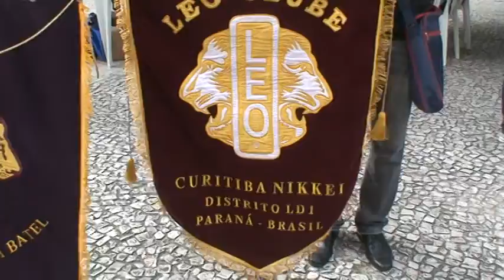CL Tosihiro Ida M2U02835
Em razão do dia Mundial do Serviço Leonístico 8 de Outubro, foi realizado nesta data o 4° MUTIRÃO DA SAÚDE, ação conjunta com todos os Lions Clubes da Capital em parceria com a PUCPR, SMS e SESC.
Data: 08/10/2013-terça-feira
Local: Largo da Boca Maldita na  Rua XV de novembro c/ Praça Osório.
Horário: 8:00 horas às 17:00 horas.

Vários tipos de exames poderão foram realizados pelos Lions:
ACUIDADE VISUAL, DALTONISMO, distribuição de panfletos sobre a campanha de prevenção do câncer de mama (Outubro Rosa) e outros exames oferecidos no local, organização e coordenação de filas.